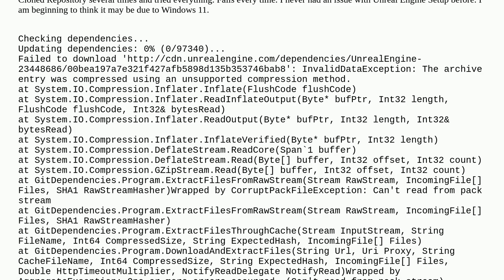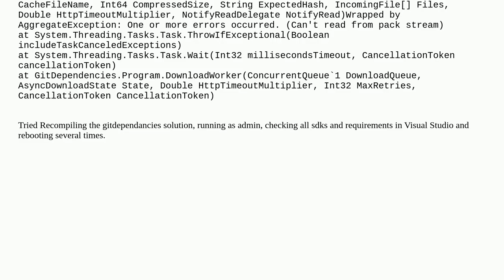Unreal Engine Setup Fails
A special thanks goes out to the community

  build unreal-engine5 dependencies github